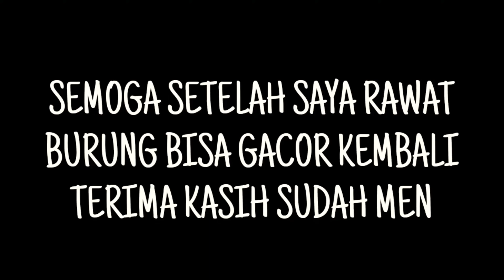MERAWAT BURUNG PUTER MATA MERAH_SUARA MERDU BURUNG PUTER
Tanggal 22 Maret 2021, jam 10.00 ada seekor burung puter nempel di kandang puter putihku, tak lama kemudian saya siapkan kandang kosong+jagung dan alhamdulillah burung puter langsung masuk kekandang, setelah saya cek ternyata puter mata merah dan bekas ekornya sudah rontok semua, mungkin sebelumnya pernah ditangkap orang dipegang ekornya sampai semua ekor gak ada.

pada vidio ini saya menayangkan bagaimana cara merawat burung puter.
semoga burung tersebut lekas gacor kembali. Amin